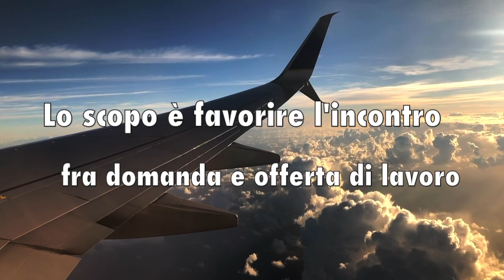Immigrazione, i titoli delle ultime notizie su - 26/04/2024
Titoli delle principali notizie pubblicate sul sito del Centro informativo per l'immigrazione della Provincia autonoma di Trento